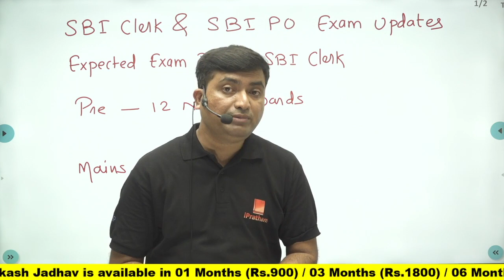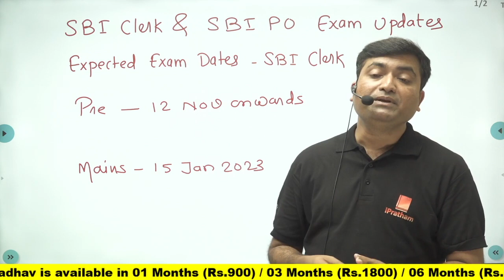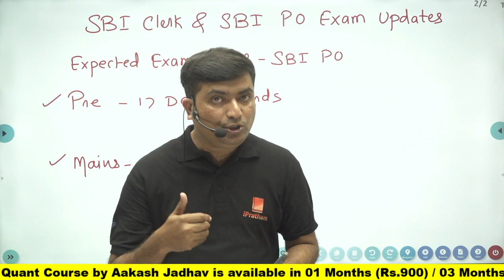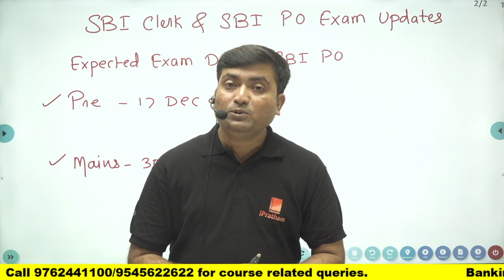AakashWani - Important update on SBI Clerk & SBI PO Exam || Aakash Jadhav